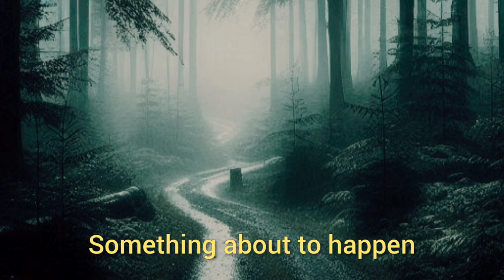Vivid Dreams | Copyright-Free Background Music for Mystery, Horror, Cinematic Videos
Vivid Dreams is also suitable for Deep videos and mysterious atmosphere.

About Vivid Dreams in depth:
Vivid Dreams is designed for contributing in Deep videos or mysterious atmosphere in videos and close to cold sea / ocean. Vivid Dreams can quickly turn the atmosphere of a video if used properly in background of the video. Vivid Dreams is too good on 15% background volume because bellow this Vivid Dreams can barely be heared on most of the video editors. Vivid Dreams do not contains any copyrights from original author (ghgltggamer) so Vivid Dreams do not needs credits to degrade your video's SEO just use Vivid Dream in your video and feel free from copyright you won't be getting any copyrights due to Vivid Dreams Background Music.

Vivid Dreams is copyright-free background music, perfect for adding a mysterious, haunting, or nautical atmosphere to your video.

Why Use Vivid Dreams:

This versatile track is ideal for mystery, horror, or deep cinematic videos, especially those with a cold sea or ocean theme. Set the tone and immerse your audience by using this music as your background track. For the best effect, play it at 15% volume in your video editor.

Free background music for trailers, presentations, and more.

Great for suspenseful scenes, creepy atmospheres, and deep, emotional content.

Which things are targeted for Vivid Dreams:
background music

🕜 Chapters:
0:19 best for mystery
0:20 best for something about to happen
0:44 nautical fear